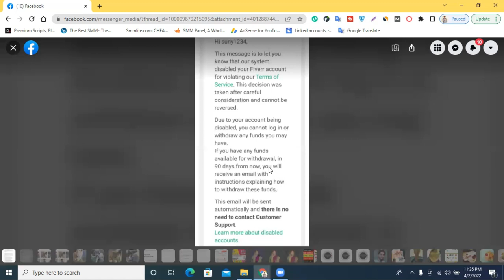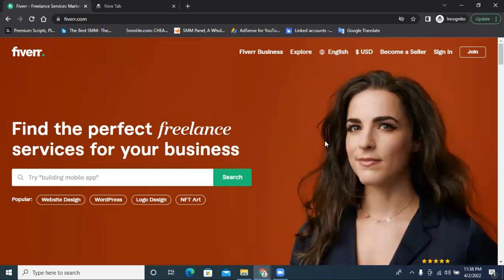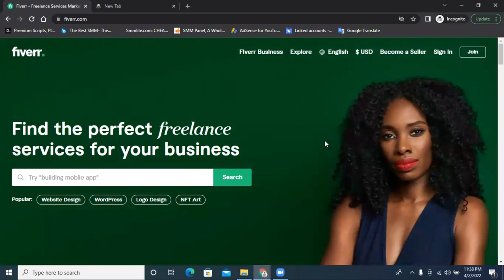Fiverr Account Permanently Disabled || ফাইভার একাউন্ট সাসপেন্ড হয় কেনো || Fiverr Account Suspended